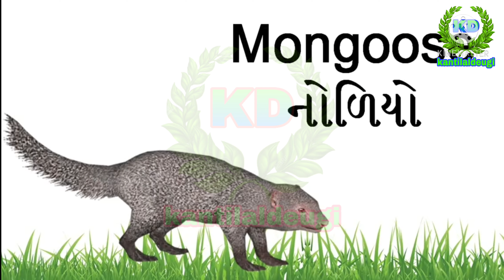પ્રાણીઓ ના નામ અને તેમના અવાજ: animal name gujarati to english | janvaron ke naam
બાલ મિત્રો શું તમે  પ્રાણી ઓ ને જોયા છે? આ વિડિઓ માં હું તમારા માટે પ્રાણીઓ અને તેના અવાજ લઇ ને આવેલા  છું. અને મને આશા છે કે આ વિડિઓ તમને જરૂર થી ગમશે.

बाल मित्रों क्या आपने जानवर को देखा है? इस वीडियो में मैं आपके लिए जानवर और उसकी आवाज़ लाता हूँ। और मुझे आशा है कि आप इस वीडियो का आनंद लेंगे।

Child friends have you seen the animal s? In this video I bring you the animal and its sound. And I hope you enjoy this video.

Play Lists

પ્રાણીઓ ના નામ અને તેમના અવાજ,
animal name gujarati to english,
Learn Bird Names in Gujarati and English,
પ્રાણીઓના નામ અને અવાજ,पक्षियों के नाम और आवाज़,
પશુ પક્ષીઓ ના નામ,पक्षी के नाम,
birds name and sound name in english,
birds name and sound in gujarati,
animal name gujarati,
animal name and sound gujarati,
animal name and sound in english,
animal names and sounds for kids,
animal names for kids,
પ્રાણીઓ ના નામ અને અવાજ,
પ્રાણી,
પ્રાણીઓ ના નામ,
પ્રાણીઓના અવાજ,